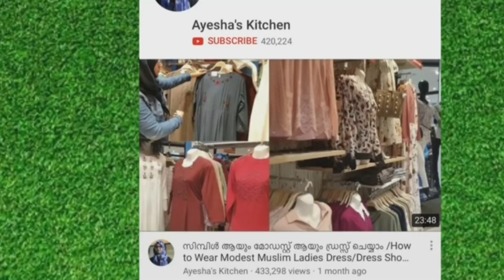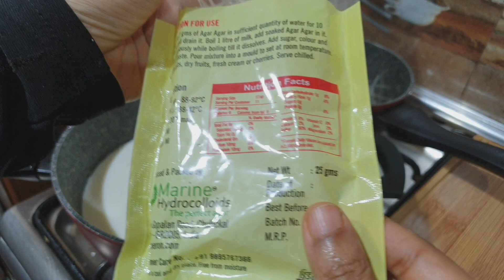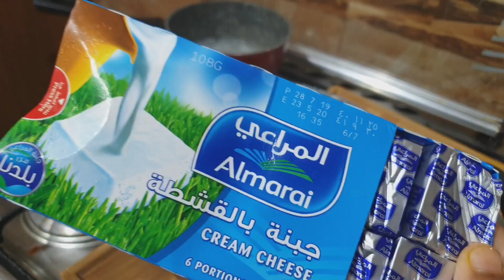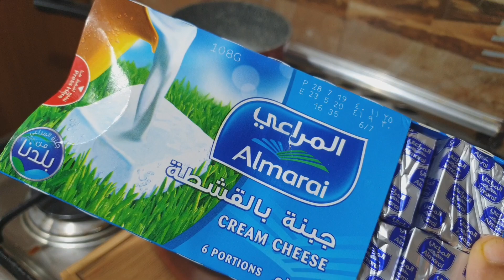Cheese Pudding Recipe Ayesha's Kitchen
Ayesha's kitchen